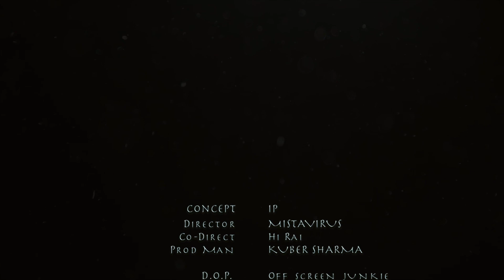IP | BLACK Magic Official Trailer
LONG WAIT  IS OVER !
THANK YOU FOR YOUR TREMENDOUS  SUPPORT & BELIEVE 🙏🏻
BOOM 🔥